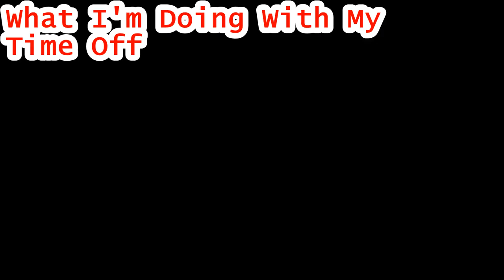Dumb Video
Yeah I'm getting videos recorded but sometimes you've just gotta let go and chill.
Song: Ed Skudder-Ur Gunna Die